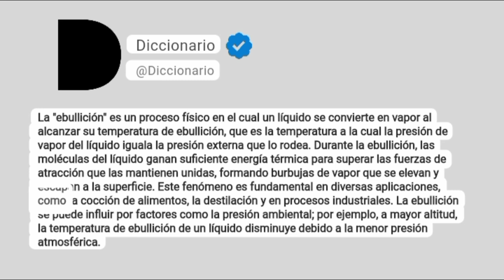Ebullición Significado En Español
La "ebullición" es un proceso físico en el cual un líquido se convierte en vapor al alcanzar su temperatura de ebullición, que es la temperatura a la cual la presión de vapor del líquido iguala la presión externa que lo rodea. Durante la ebullición, las moléculas del líquido ganan suficiente energía térmica para superar las fuerzas de atracción que las mantienen unidas, formando burbujas de vapor que se elevan y escapan a la superficie. Este fenómeno es fundamental en diversas aplicaciones, como la cocción de alimentos, la destilación y en procesos industriales. La ebullición se puede influir por factores como la presión ambiental; por ejemplo, a mayor altitud, la temperatura de ebullición de un líquido disminuye debido a la menor presión atmosférica.